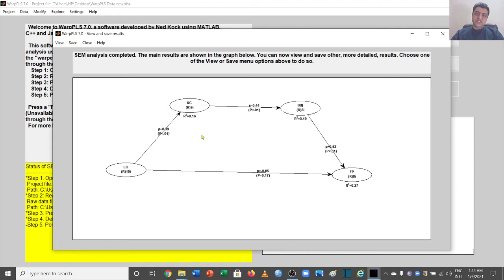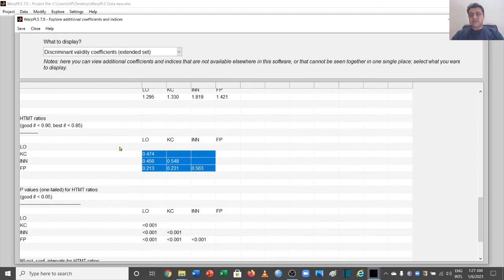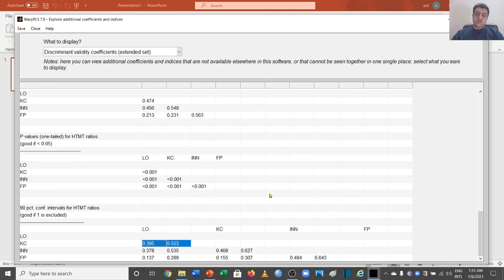HTMT test for validity in WarpPLS (14)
This video talks about the HTMT test for Scale validity which is also known as hetrotrait monotrait ratio of correlations. The Thresholds values of HTMT test are also discussed. Furthermore, the concepts of Intervals of HTMT test are also discussed.